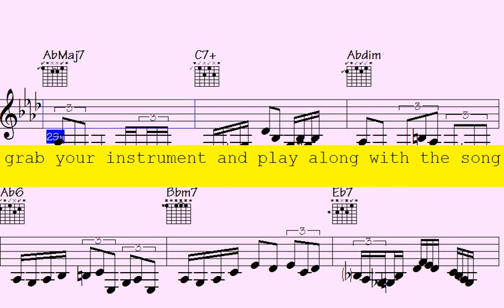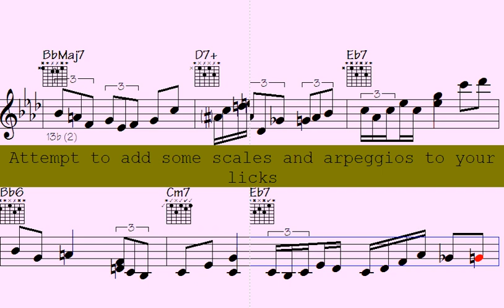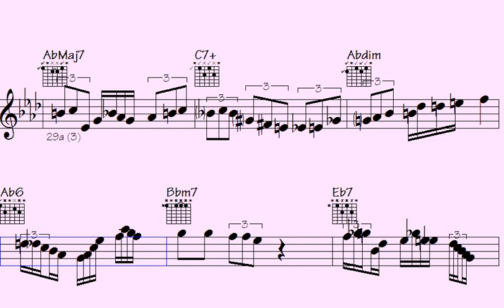Exploring Bangko again for a fresh perspective.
Welcome to this "Waltz" song - Get ready to experience the vibrant and energetic rhythms of music, featuring piano, guitar and violin solos.

Whether you're looking to dance the night away or simply relax and enjoy some amazing music, this "Waltz" song has something for everyone. So turn up the volume, feel the beat, and let the music transport you to a world of Waltz rhythms and melodies.

Thanks for supporting my data file hosting/maintenance, here's the link to check out all data of this song: Revisiting Bangkok (music sheet notation - transposable solos/licks in midi file - video to play along...)